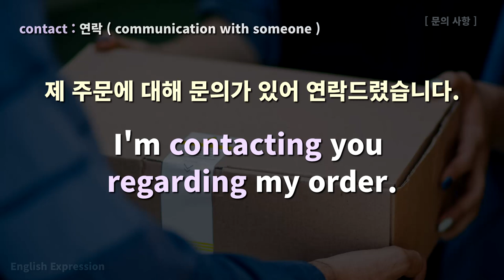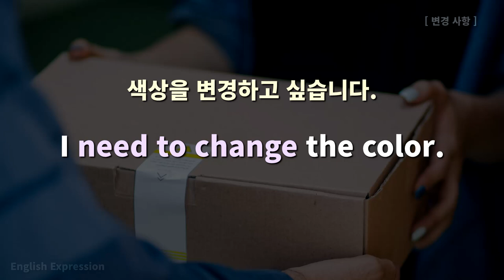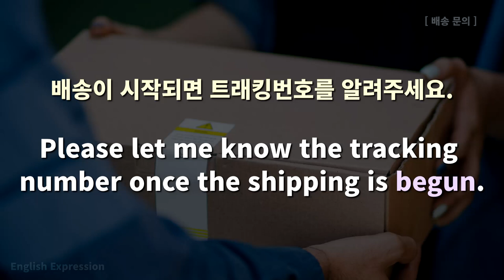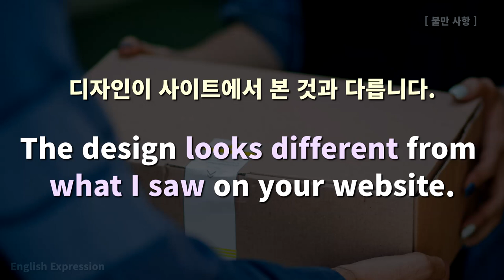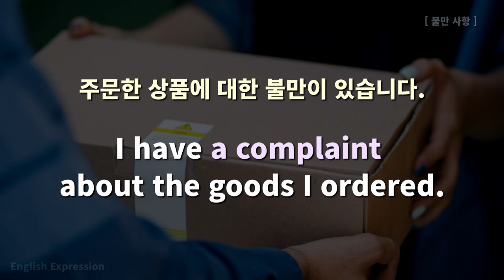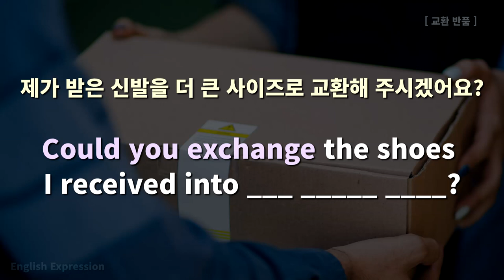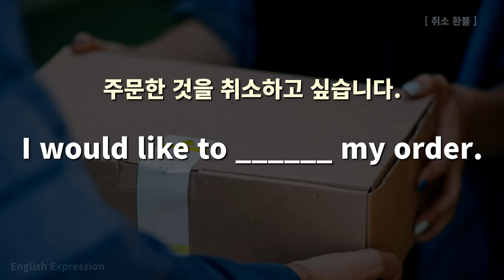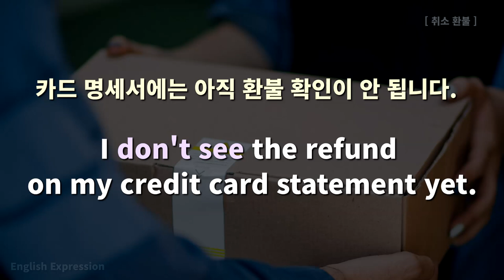해외 쇼핑 및 직구 관련 유용한 영어표현 60문장 (영어회화, 영어공부)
0:00:05 문의 사항
0:03:27 변경 사항
0:05:43 배송 문의
0:09:18 불만 사항
0:15:33 교환 반품
0:19:11 취소 환불

해외 쇼핑 및 직구 관련 유용한 영어표현 60문장입니다.
쉽고 유용한 표현으로 영어 회화에도 많이 사용되며
한국어 1회 및 영어 3회로 구성하였습니다.